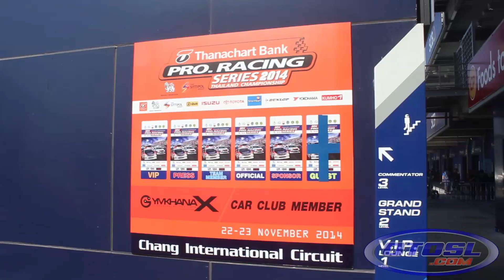Chang International Circuit Buriram Thailand